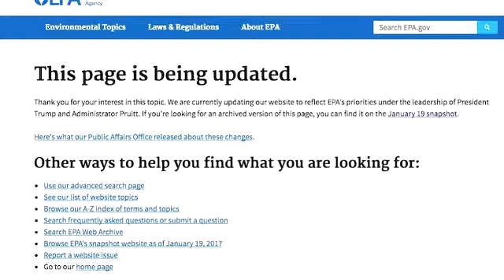Trump Administration Erases EPA's Climate Change Pages.